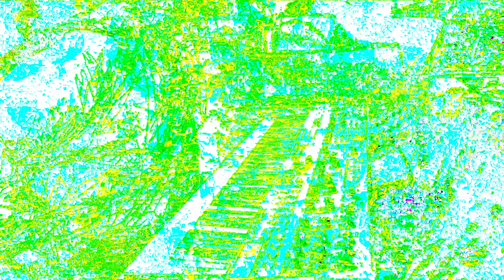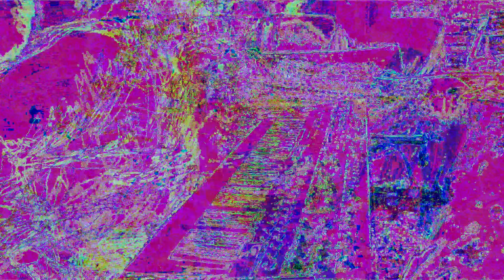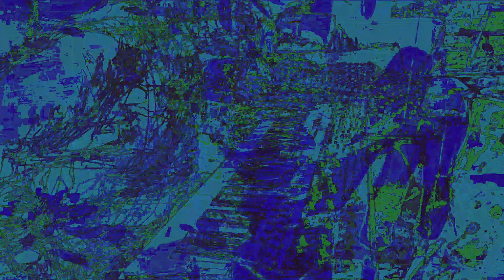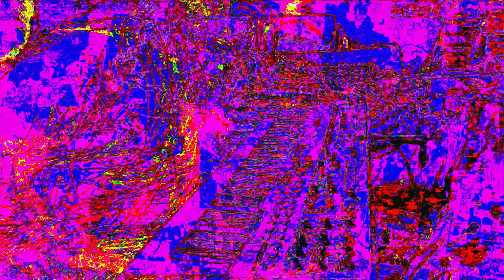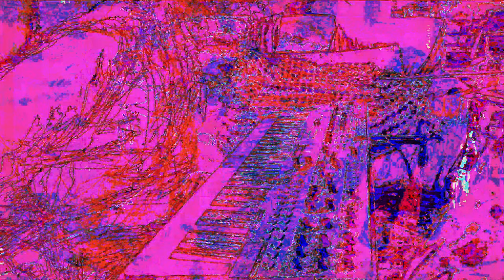Movie 22 12 05 02h09m49s separate realities 3 set of videos. *Photosensitivity Warning*